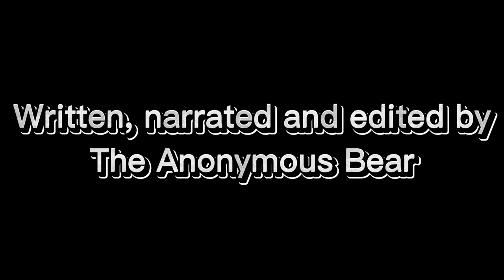Why Mario Party 10 Is The WORST Mario Party Game Explained | Classic Duds TheAnonymousBear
Welcome to my Paper Mario N64 100% walkthrough. A 100% walkthrough of Paper Mario for the N64 is all collectibles meaning all badges, all star pieces, all Tayce T recipes, and all Chuck Quizmo quizzes.

Paper Mario for the Nintendo 64 was a game I played a ton growing up and I love popping this game in every once in a while. I'm playing the Nintendo Switch Online (NSO) port of Paper Mario as that's the port I have the easiest access to.